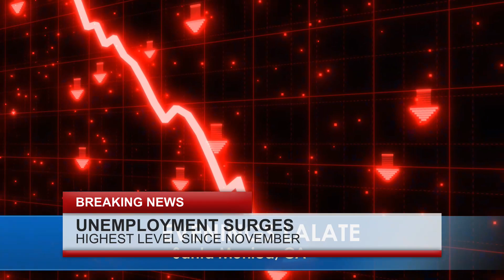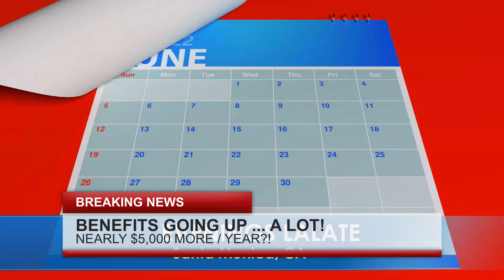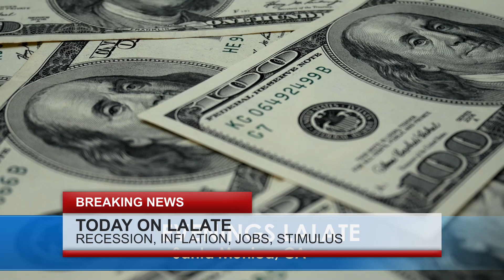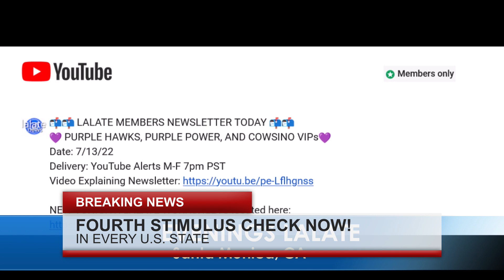$3300 Checks AUTOMATIC: MSC Fourth Stimulus Checks MONTHLY! 🌅 | 330 AM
Enjoy watching this video from LALATE entitled $3300 Checks AUTOMATIC: MSC Fourth Stimulus Checks MONTHLY! 🌅 | 330 AM

0:00    Intro:  Stimulus Check

1:00 STIMULUS CHECK UPDATE
2:00 SECOND STIMULUS CHECK
3:00 THIRD STIMULUS CHECK
4:00 FOURTH STIMULUS CHECK
5:00 FIFTH STIMULUS CHECK